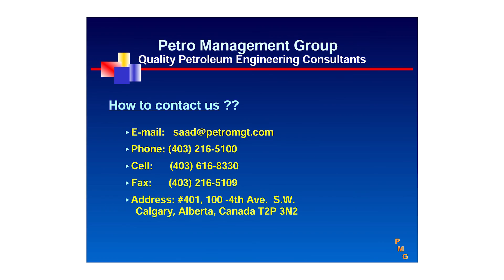Fundamentals of Reservoir Engineering